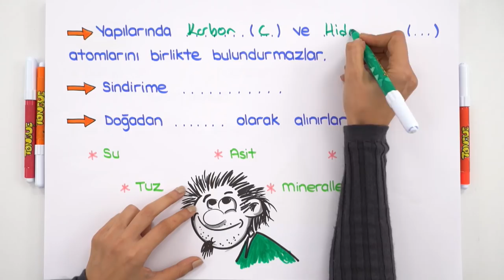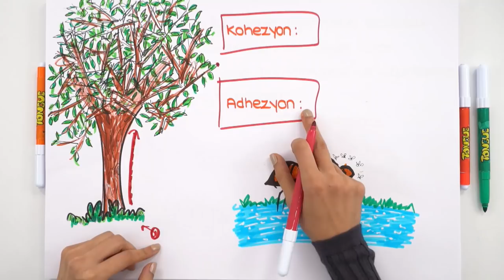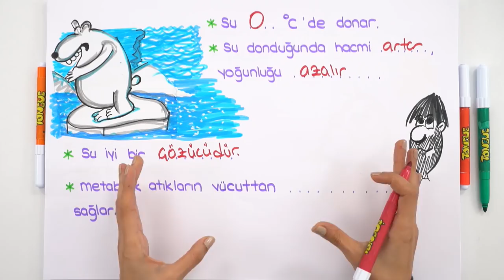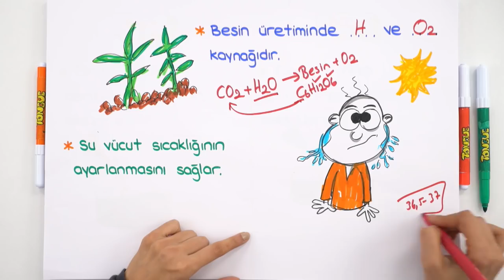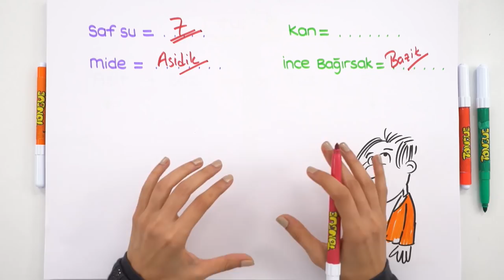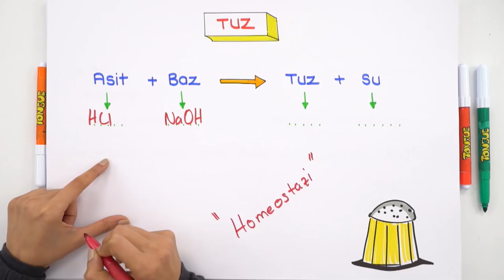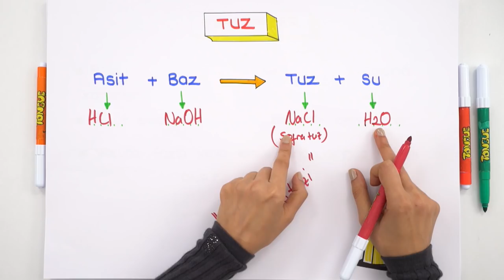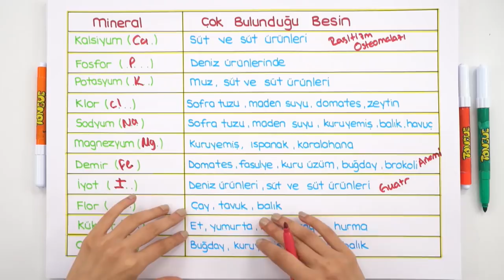9.Sınıf Biyoloji | İnorganik Bileşikler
9. Sınıf Biyoloji dersinde bugün 'İnorganik Bileşikler' konusunu öğreniyoruz. Diğer konu anlatımlarını kaçırmamak için, takipte kal😎